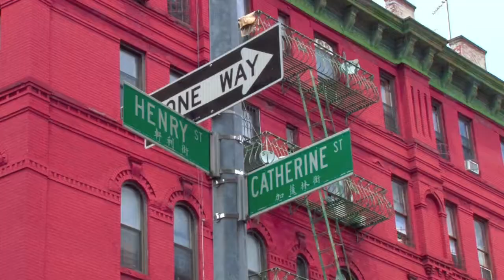P.S. 1 Alfred E. Smith